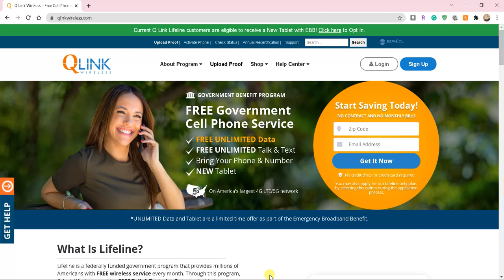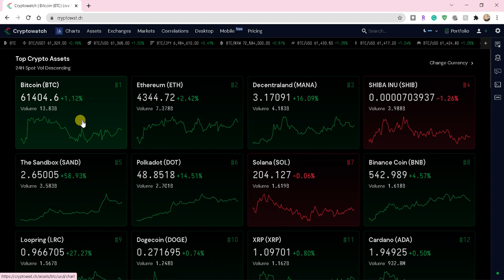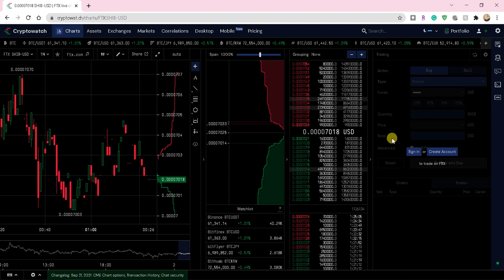QLink Wireless - Unlimited Data, Text, & Phone Calls FOR LIFE! Use Your Phone or One of Their's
In this video, I go over one of the best free cell phone providers known to man. With QLink there are no hidden fees and you don't have to add a credit card or bank account. THERE ARE LITERALLY NO STRINGS ATTACHED. 1 CELL PHONE PER HOUSEHOLD.
OR 10 YEARS THAT'S $6,000 SAVED!
HIGHLY SUGGESTED TO BUY SHIBA INU (SHIB)

to sign up for Crypto.com and we both get $25 USD :)

#3 Join Robinhood with my link and we'll both get free stock OR CRYPTO 🤝

These are the 3 most legitimate  APPS that I have ACTUALLY been paid out with. Use the links to gain faster speeds and extra start-up money. Enjoy!

HoneyGain: Get paid in Cash or Bitcoin For Your Unused Bandwidth: $5 fOR SIGNUP

**TOP BITCOIN & OTHER CRPTO WALLETS**

Join Robinhood with my link and we'll both get free stock OR Crypto 🤝
Start Mining SOON TO EARN CRYPTOS & Get Paid For Unused Bandwidth!!

*Get 1 free BEE COIN when you join BEE: pauliojr.

*Sperax Play: Mine ALL Cryptos For Free: invitation code is: khuio8

*Midoin Coin and you will get 5x boost on your earnings when you use my username "pauleckert" as your invitation code!

*TimeStope: Mine TIME Coin For Free (If using iPhone: Download BLUESTACKS: An Android Emulator.)

**Join Robinhood and get a stock like Apple, Ford, or Sprint for free.

**Sign up and get 1π Pi for FREE! Pi is a new digital currency developed by Stanford PhDs, with over 10 million members worldwide. and use my username (pauliojr) as your invitation code.

*Get cashback for shopping on Rakuten! Sign up with my invite link for a $10 bonus. Use Rakuten to get money back on things you already purchase online!

QLInkI